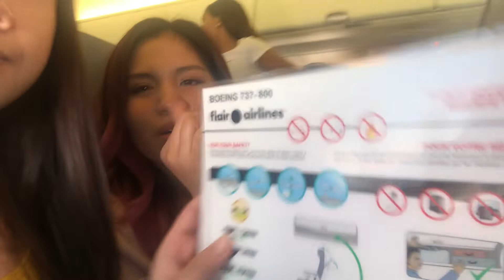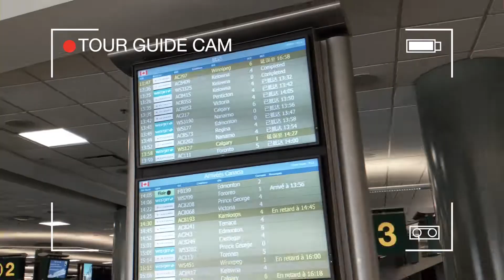48 Hours in VANCITY | WhatTheFlock | Vancouver Ep. 1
Which organ should we sell first to afford living in Vancouver? Welcome to the first episode of our Vancity Vlogs in which we try to cross off our bucket list: JAPADOGS, beer at sunset, aquarium, and capilano bridge on a poor budget